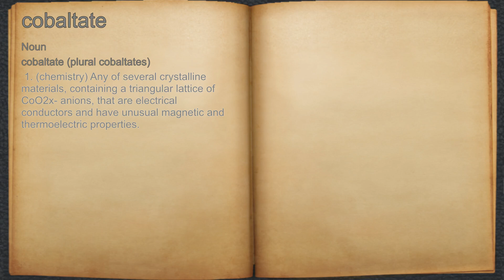What does cobaltate mean?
A spoken definition of cobaltate.

Intro Sound:
Typewriter - Tamskp